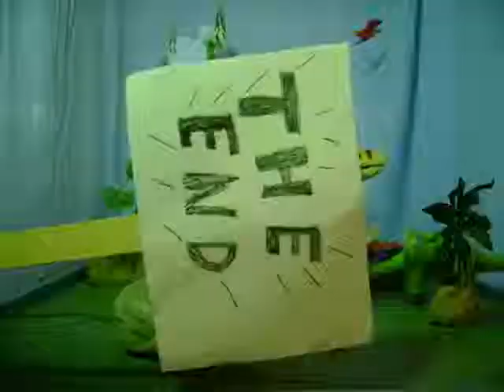Attack of the T-Rex's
Stop Motion Animation of a T-Rex attack on a grazing herd of dinosaurs